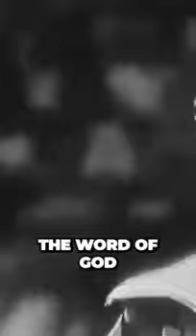A Personal Relationship With Jesus Christ Should Be Our Most Important Goal Of Life